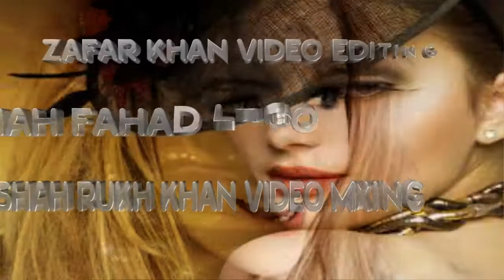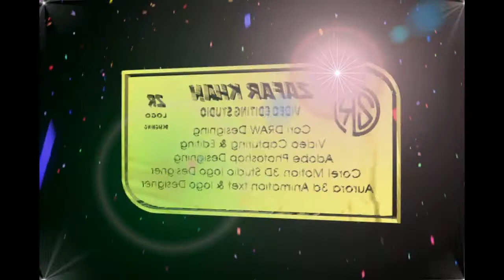aurora 3d studio & edius 7 mix video demo 4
aurora 3d studio & edius 7 mix video demo
corel motion 3d effect
aurora 3d animation maker tutorial in urdu
How to create 2D/3D Logo Rotation on Aurora 3D? Complete Training in Hindi/Urdu
aurora 3d animation maker tutorial hindi
aurora 3d animation maker tutorial
Aurora 3d Animation logo Maker Tutoial 2023 In Urdu Part-1
Markerless motion capture. Full-body, Hand & Face tracking. No suits, no hardware.
class1 aurora 3d animation maker tutorial in Urdu Hindi 2020
Create 3D Logo with Aurora 3D Text & Logo Maker (Urdu/Hindi)
Aurora 3d animation maker Urdu Hindi Tutorial
Aijaz Edits
How to Make Animated Logo For YouTube Channel in Aurora 3D Animation Maker | Urdu Hindi
Aurora 3D Animation Maker
How to Create 3d Rotating PICTURE logo in Aurora 3D Animation Maker
How to Write Urdu in Aurora 3D text and logo maker
How To Make a Rotating Logo in Aroura 3d Animation Maker Full Tutorial in Urdu Hindi
Aurora 3D Animation Maker 3D logo TP4U Class 2
green screen tv studio
how to make green screen virtual studio for live tv stream
how to get green screen video
how to get green screen on youtube shorts
how to get green screen in capcut
how to get green screen video effect on tiktok
how to get green screen on zoom
EDIUS TRAINING TUTORIAL {HINDI} || EDIUS VIDEO EDITING FULL TUTORIAL || EDIUS TRAINING VIDEO
3D WEDDING MASK AND EFFECTS TUTORIAL in EDIUS 7
EDIUS X Lifetime Activate | Edius Grass Valley Official | Film Editing School
Wedding Video Mixing Step by step full tutorial in Hindi. Part 1. Shadi ki mixing karna sikhe Hindi.
Edius Complete Course In Urdu / Hindi
Tutorials House
edius video editing, edius 6 video editing, edius video editing tutorial in urdu, edius 9 wedding pro
Edius 8.53 Full Training Class 1 in Urdu & Hindi_Edius 7,6,8,9_Rafaqat Production
Edius Grass Valley Complete Training Course For Beginner part-1 | Urdu/Hindi | Film Editing Schoo
EDIUS Video Editing Full Tutorial For Beginners In Hindi | Edit Wedding Videos Like Pro
Edius Pro 9 Video Editing Full Tutorial Class For Beginners Hindi 2
Mix - Edius video editing
HOW TO MANUAL EDIT AND MIXING IN EDIUS | BIT TO BIT MANUAL EDITNING | MANUAL EDIT IN EDIUS | MANOJ
Edius Bump Effect || Rap Song Editing Tutorial || EDIUS TRAINING TUTORIAL {HINDI} || EDIUS VIDEO
Grass Valley EDIUS X - the best video editor!
How To Make 3d Animated Rotating Logo | Make Animated Logo For YouTube| Corel Motion Studio 3d logo
Corel Motion Studio 3D Tutorials
MTC Tutorials
Basic information about Corel Motion Studio 3D Part 01 tutorial by, Amjad Graphics Designer
Corel MotionStudio 3D
Corel Motion Studio 3D Tutorial | Urdu/Hindi
Corel Motion Studio 3D Logo Title tutorial Part 3 by, Amjad Graphics Designer
How to Make 3D Animated Logo for your Channel Or News tutorial by, Amjad Graphics